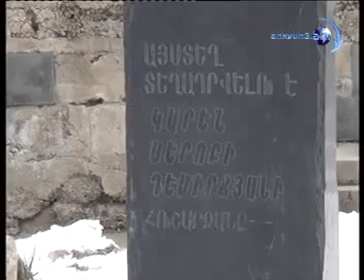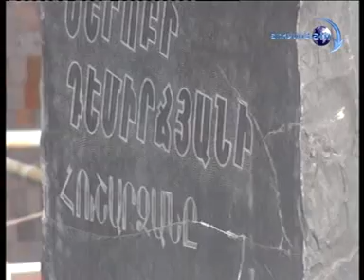13տ.առաջ կանգնեցված հուշաքարի տեղում արձան պետք է լիներ